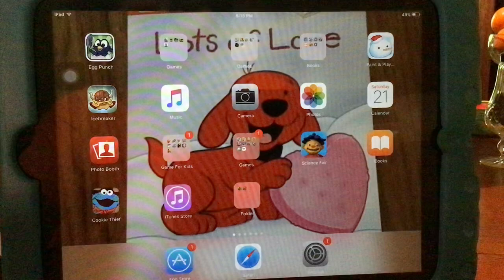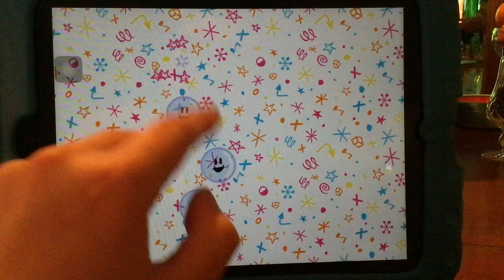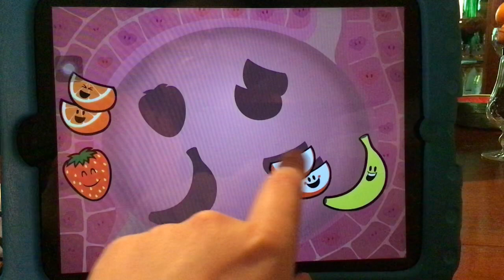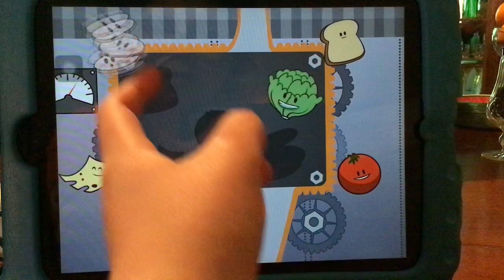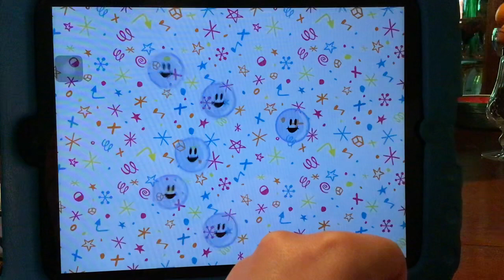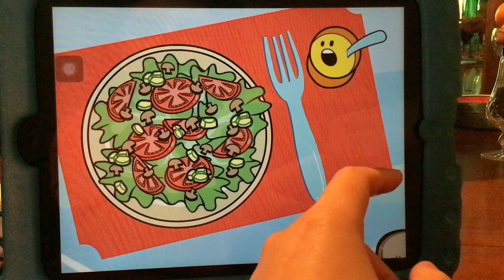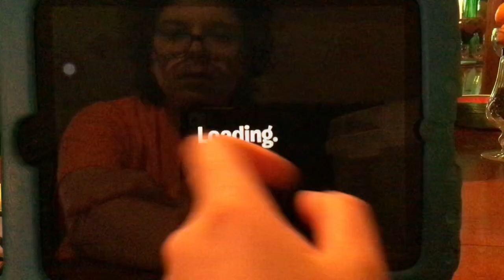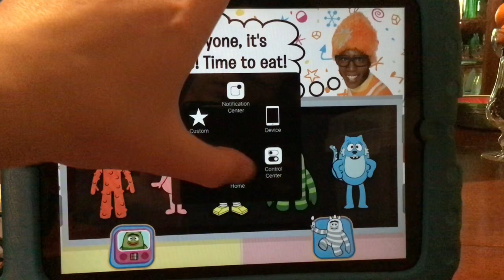Yo Gabba Gabba Game Let’s Eat